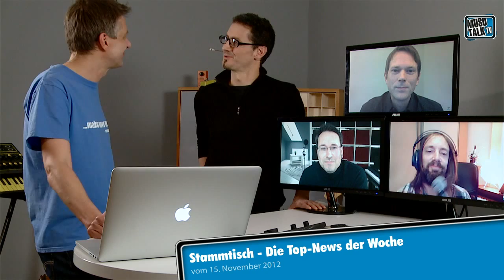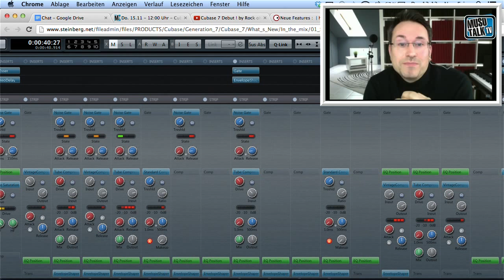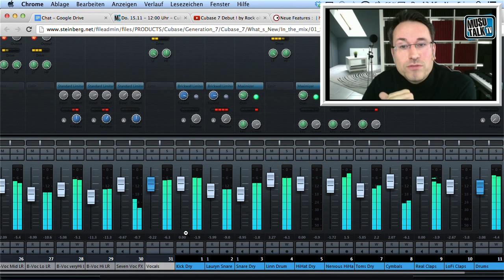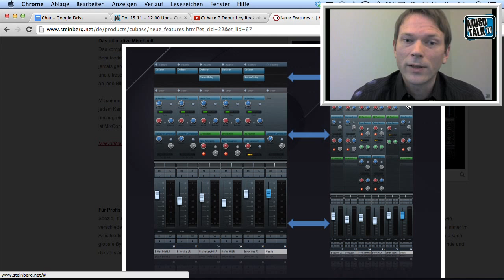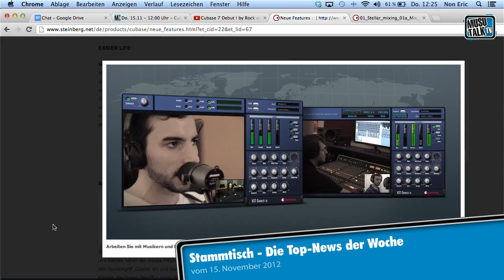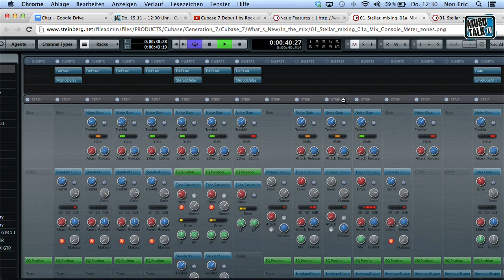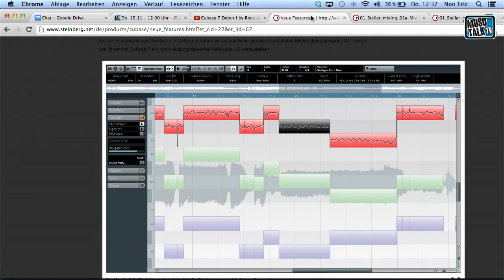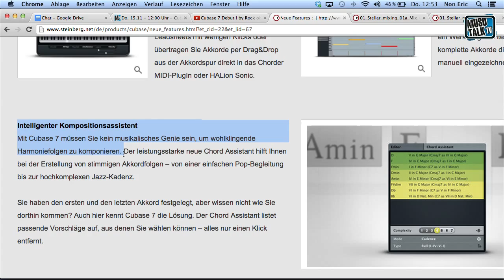Stammtisch - Cubase 7 unsere News der Woche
weitere Videos - Hurra ein neues Cubase ist da. Ich habe komeptente Gäste in die Runde holen können. Mit im Boot Helge Vogt von Steinberg.